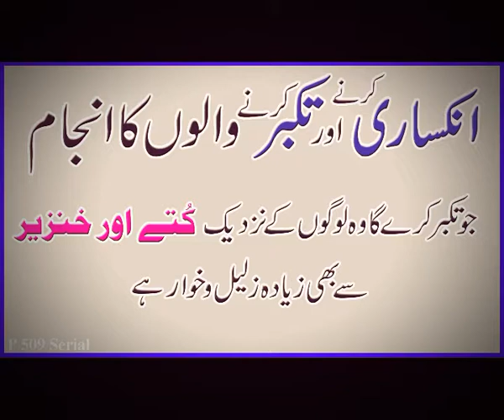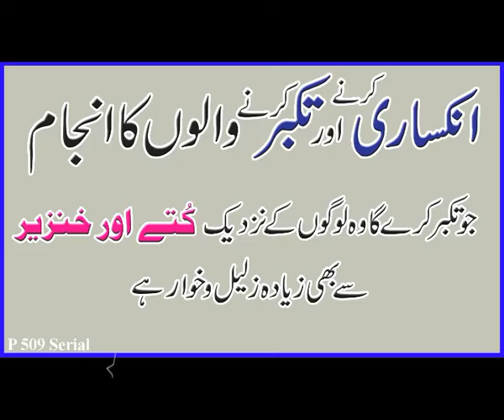T3 Serial.Inkasari Aur Takabbur Karne Walon Ka Anjaam P 509 Serial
Inkasari Aur Takabbur Karne Walon Ka Anjaam    P 509 Serial